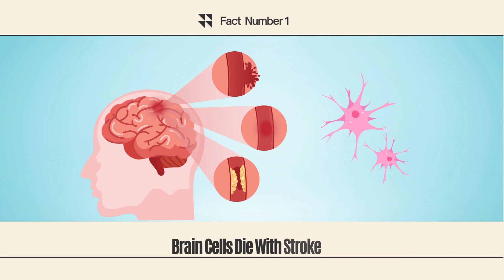SHOCKING Top 5 Stroke Facts You MUST Know NOW! Don't Miss This – It Could Save a Life!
Discover effective BrainHealthTips2023 & embrace a StrokeFreeLiving lifestyle. Together, we can make a difference - E Healthy Info 🧠💙

Timestamp:
0:00 Let's talk about the top 5 stroke facts
0:07 Stroke Facts | Brain cells die with stroke
0:21 Stroke Facts | Stroke & It's Types
0:36 Stroke Facts | Stroke Can Recur
0:48 Stroke Facts | Minimize chances of getting a stroke
1:00 Stroke Facts | Act Fast